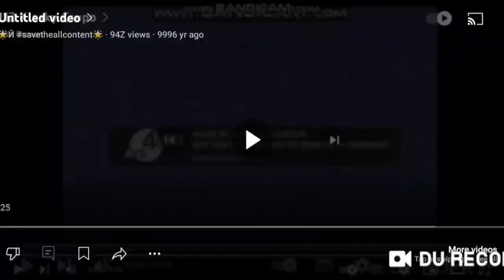114 klasky csupos